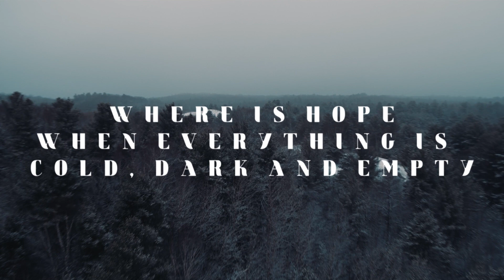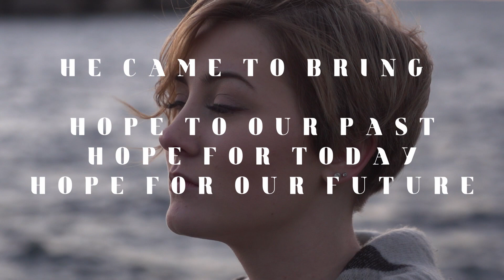Hope Has Come Sermon Bumper